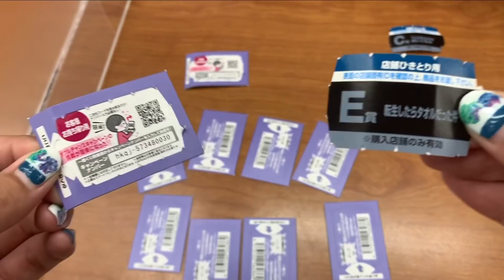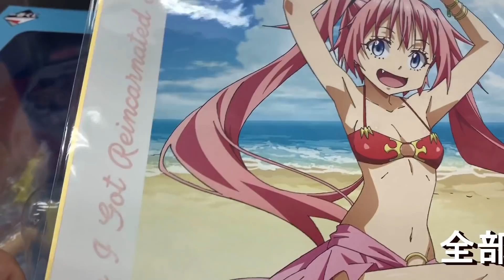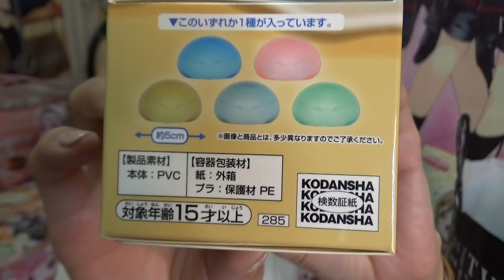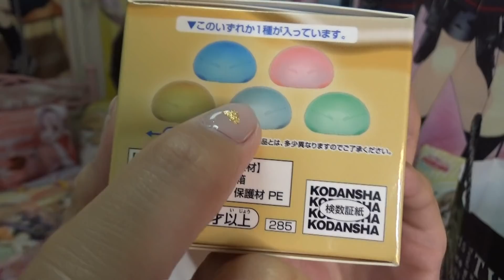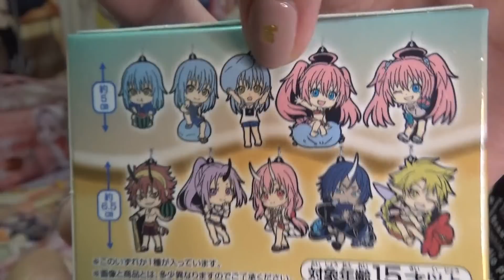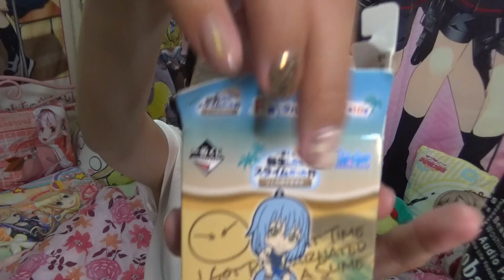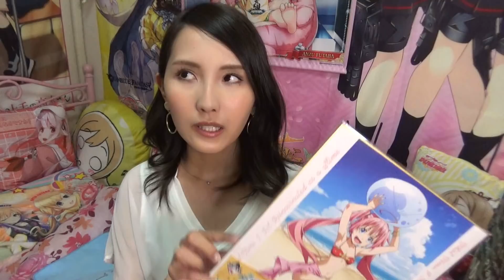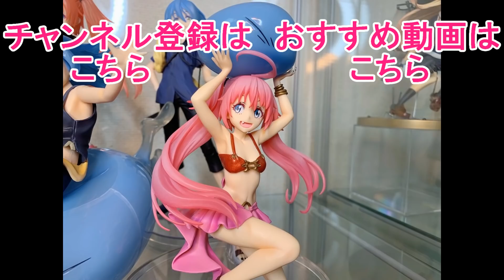くじ運を上げて転スラ一番くじに挑戦してみた結果・・・！！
すべては気の持ちようなのですｗ

くさい方のダンボールのにおいがして焦ったけど
放置しといたらすぐ飛んだからよかった(´・ω・｀)ｗ